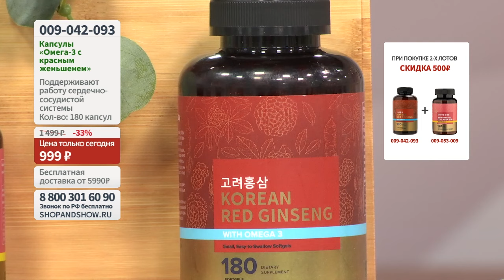Капсулы «Омега-3 с красным корейским женьшенем» (180 капсул). «Shop and Show» (здоровье)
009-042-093 Капсулы «Омега-3 с красным корейским женьшенем» (180 капсул)

Давайте дружить ;)